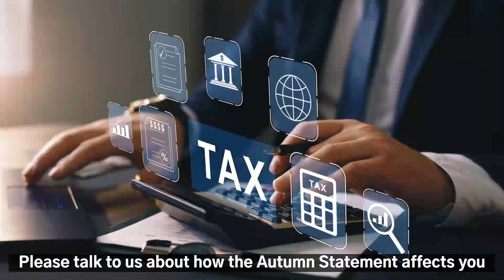Business Update December 2022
Our final update of the year. We've had a year of so many changes we hope we have managed to keep you informed all the way through.

We are just a phone call away if you need any tax or accounting advice.

Wishing you a Merry Christmas and a Happy New Year.